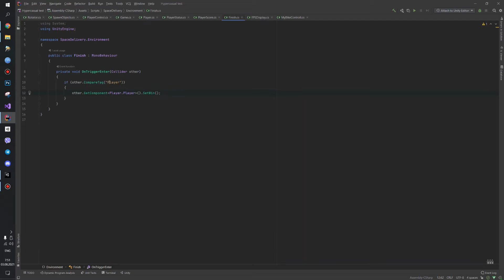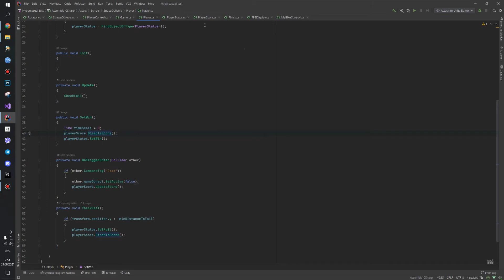Hypercasual - Player Win - 16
В этом видео мы рассмотрим, как игрок достиг победы благодаря единству и сотрудничеству в игре. Смотрите, как команда добивается успеха благодаря слаженной работе и взаимопомощи друг друга.